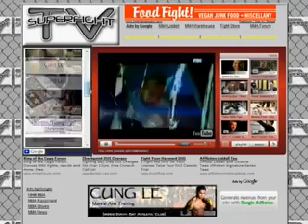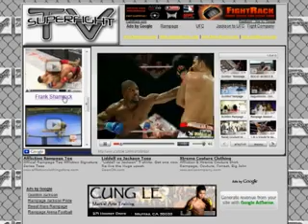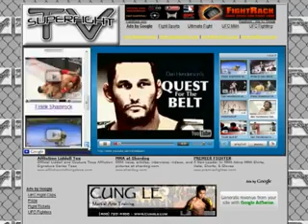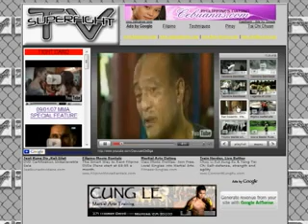QUENCH YOUR FIGHT THIRST! - SUPERFIGHT TV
SUPERFIGHT TV is all about Mixedmartial Arts, Combat Sports, self-defence training.  Helping to grow the populatrty of MMA and Martial Arts as a whole.

Mixed martial arts (MMA) is a combat sport in which a wide variety of fighting techniques are used, including striking and grappling.

Modern mixed martial arts tournaments as a popular phenomenon emerged in 1993 with the Ultimate Fighting Championship, based on the concept of pitting different fighting styles against each other in competition with minimal rules in place, in an attempt to determine which system would be more effective in a real, unregulated combat situation.[1] In the late 1990s and early 2000s, mixed martial arts events implemented additional rules for the safety of the athletes and to promote acceptance of the sport, while maintaining as much of the original no-holds-barred concept as possible. Since these changes, the sport has grown rapidly, to the point of setting pay-per-view records.[2]

The history of the modern MMA event can be traced to the Gracie family's vale tudo martial arts tournaments in Brazil starting in the 1920s, and early mixed martial arts matches hosted by Antonio Inoki in Japan in the 1970s. The fighting concept of combining various combat disciplines gained popularity in the late 1960s and early 1970s with the emergence of Bruce Lee and his theories of mixing various martial art styles. The sport gained international exposure and widespread publicity in the United States in 1993, when Brazilian Jiu-Jitsu fighter Royce Gracie dominated the Ultimate Fighting Championship, sparking a revolution in the martial arts,[3] while in Japan the continued interest in the sport resulted in 1997's creation of the PRIDE Fighting Championships.

A PhotoBen750 production done the Studio-Way.